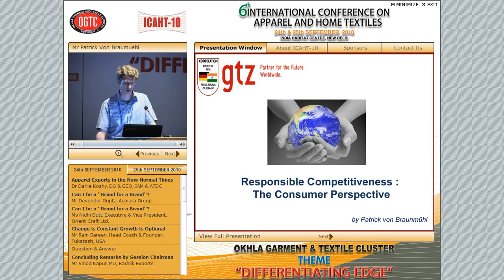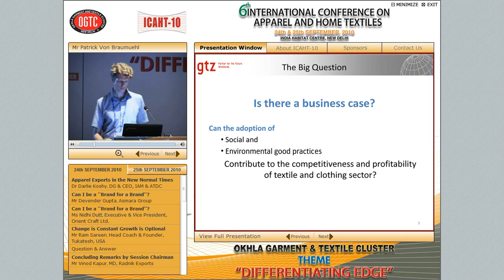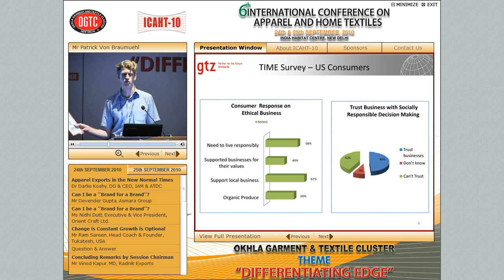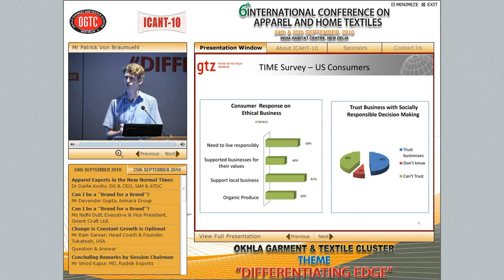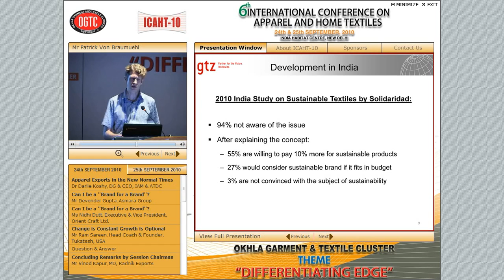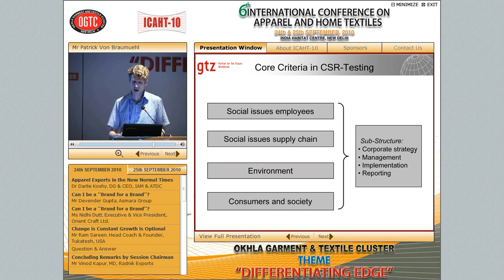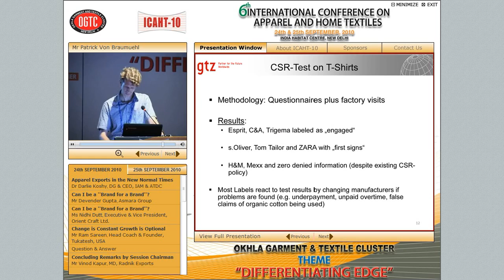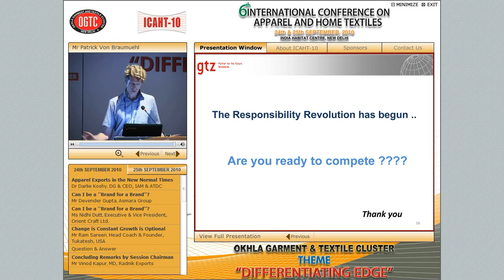Responsible Competitiveness: the consumer perspective - Mr Patrick Von Braumuehl